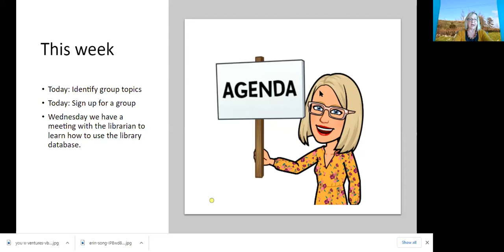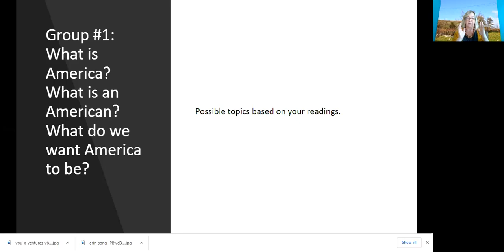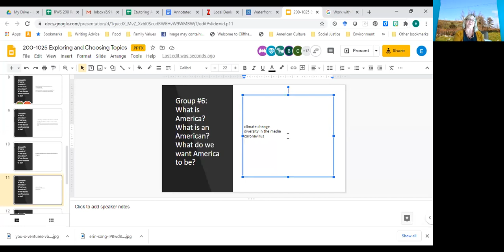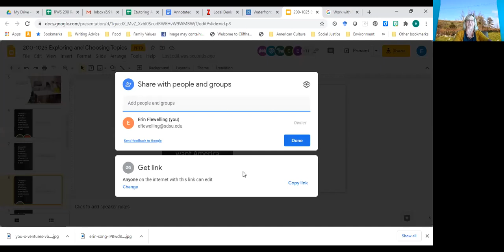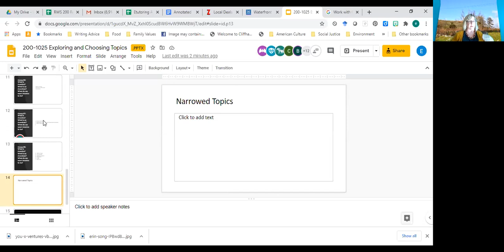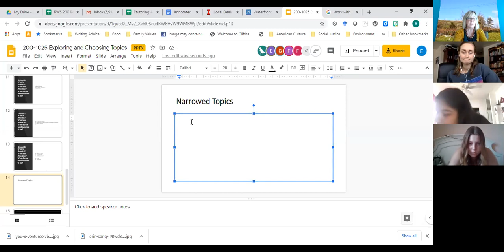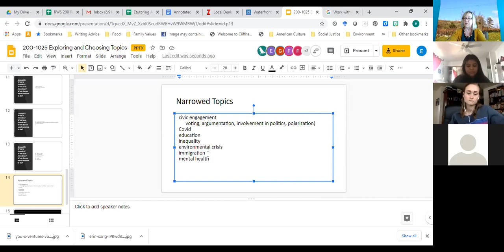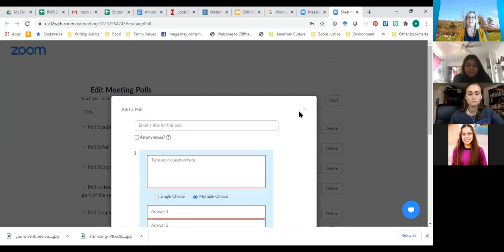200 1025 Narrowing Down Topics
Identifying topics for research.